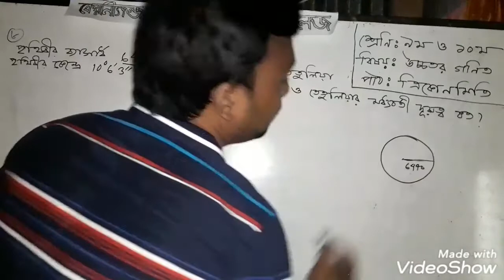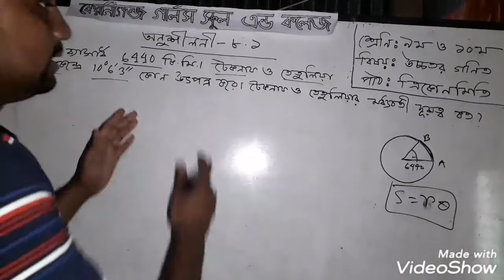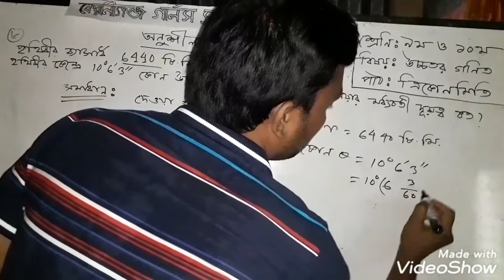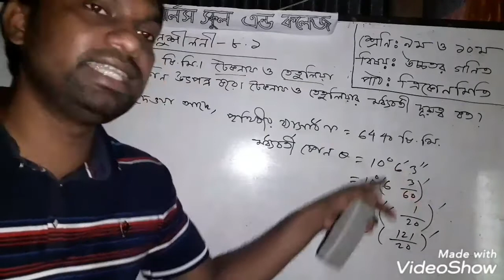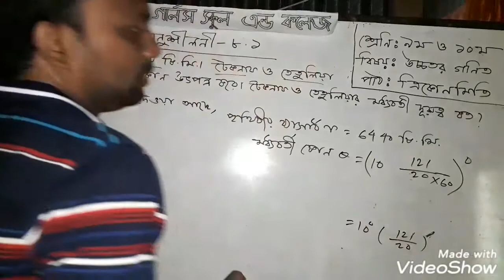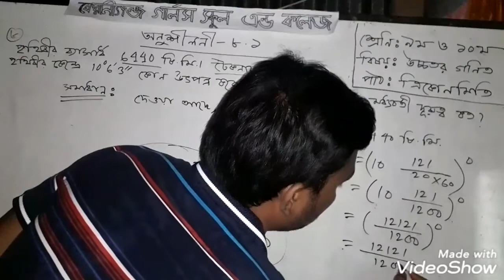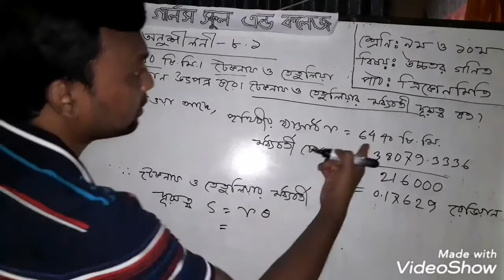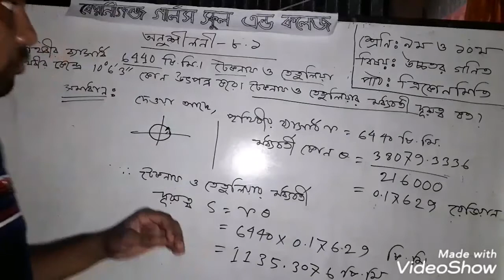Part 3 এর শেষ অংশ, উচ্চতর গণিত,শ্রেণিঃ ৯ম ও ১০ম(ত্রিকোণমিতি ৮.১)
Enamul Haque